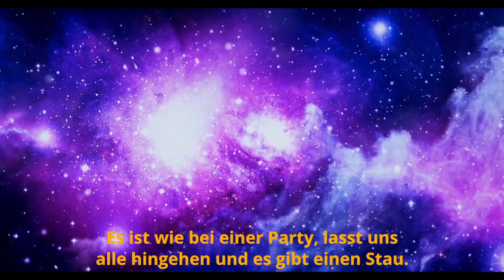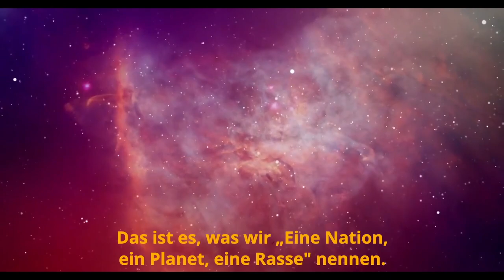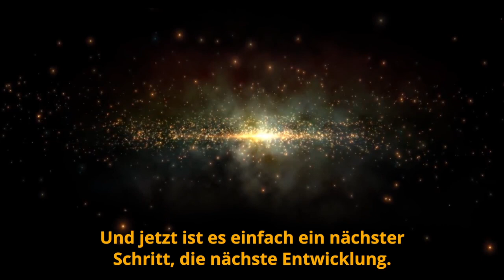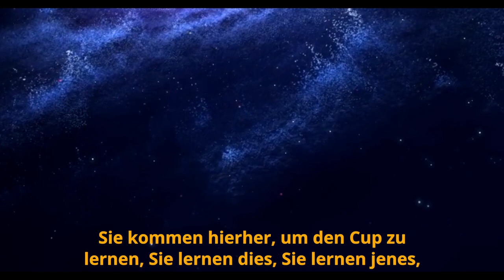Botschaft an die Menschheit (M.T. Keshe) - Keshe.tv deutsch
Eine Zusammenarbeit von KF TV Brasil und KF TV Deutsch, um sie zu teilen…

Interesse an der Keshe Plasma Wissenschaft und Technologie?
Als Student hat man Zugriff auf die gesamte Datenbank von öffentlichen und privaten Schulungen in allen verfügbaren Sprachen, inkl. deutsch.

Die Schulungen basieren auf das Wissen und die Forschung des Wissenschaftlers Mehran Tavakoli Keshe, Gründer der Keshe Foundation.